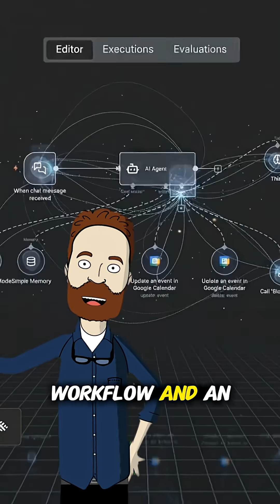Understanding Workflows vs AI Agents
Discover the key differences between regular workflows and AI agents. While workflows follow predefined steps, AI agents autonomously plan and execute tasks using simple instructions, making complex processes seamless and efficient.